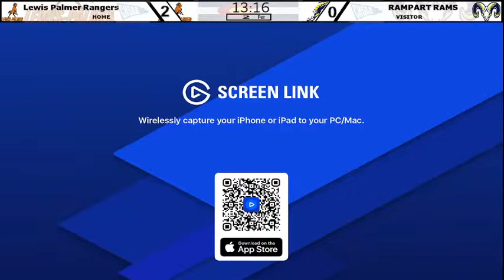2021-22 Rampart Rams vs Lewis Palmer Rangers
28 Jan 2022 - 8:30 PM
Monument Ice Arena, Monument,  CO